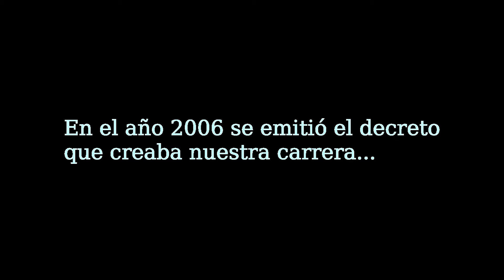Feliz cumpleaños Geofísica UDEC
En noviembre de 2016 se cumplen 10 años de existencia de la carrera de Geofísica de la Universidad de Concepción, cumpleaños que celebraremos a través de la IV versión de la Semana de la Geofísica. hoy nuestros egresados nos saludan.